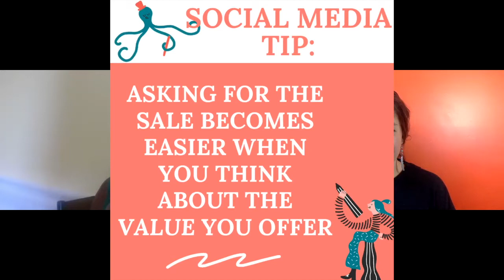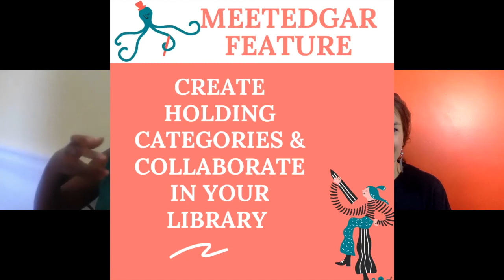Holistic Coach Renee Shares Tips On How To Create An Engaged Following